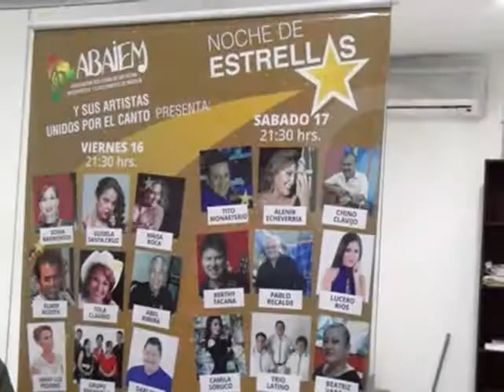Organizan concierto en homenaje a José Luis “chino” Clavijo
PAT BOLIVIA
La Asociación Boliviana de Artistas, Intérpretes y Ejecutantes de música (ABAIEM) dará un concierto en homenaje a José Luis "chino" Clavijo, reconocido artista cruceño.